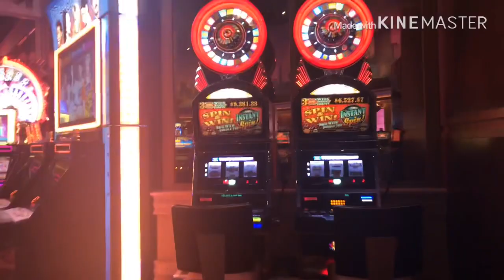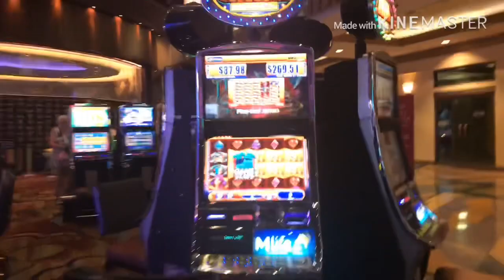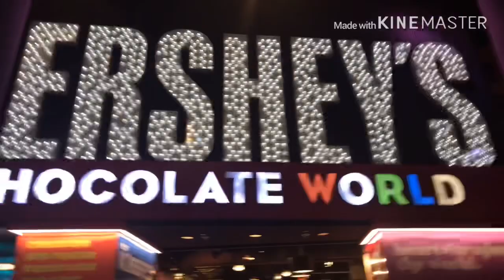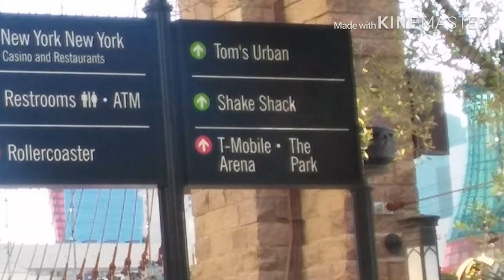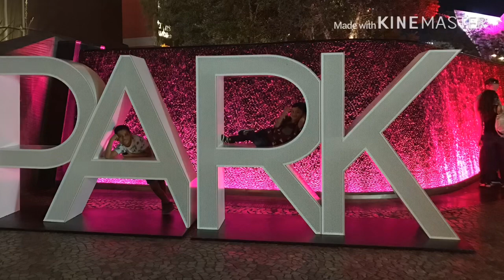New York New York Local Place must to visit at the Strip Las Vegas Nevada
Pinoyvlogger sa USA

God Bless kabayan.

Pinoyvlogger sa USA